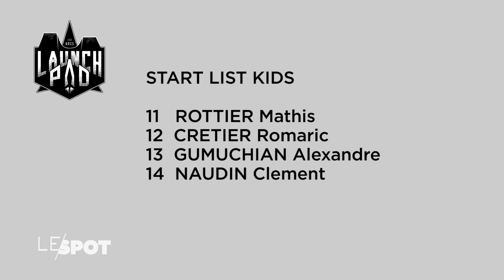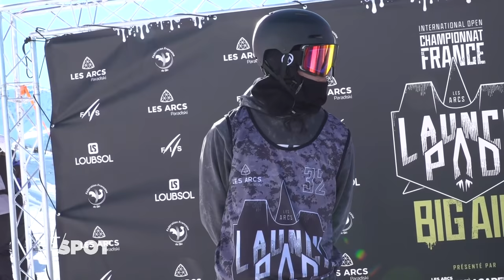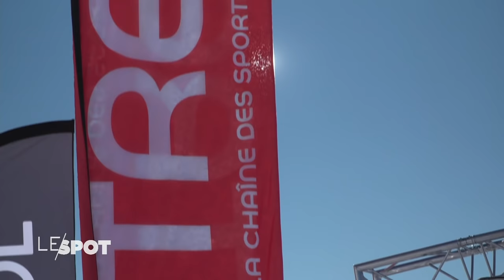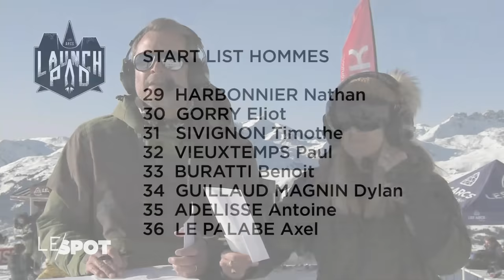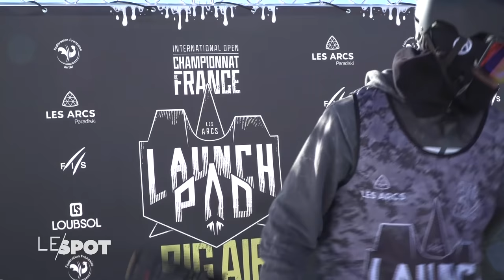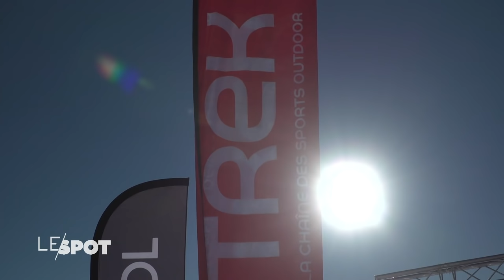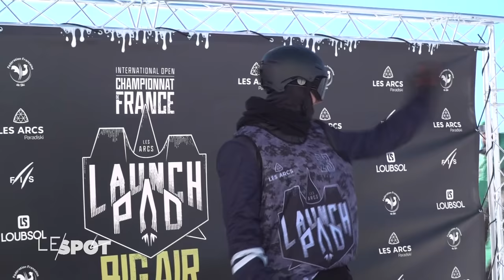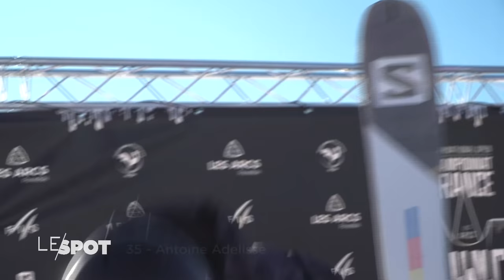Le Big Air des Arcs, la compétition avec Tess Ledeux et Antoine Adelisse en direct - Trek TV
Trek est aux Arcs pour la compétition de Big Air ! Suivez la compétition en direct commentée par Grégoire Tournon et Marie Martinod et retrouvez les champions Tess Ledeux et Antoine Adelisse pour un événement de haut-vol !

Présentée par Mathilde Boulesteix, Le Spot, votre magazine de l'outdoor, vous fait découvrir tous les dimanches à 18h00 toute l'actualité des sports de l'outdoor avec des résumés des événements, des portraits de grands champions ainsi que des rubriques matériels et agenda des compétitions à venir. Voyagez et repoussez vos limites grâce au Spot avec des images exceptionnelles de sport et d'aventure !